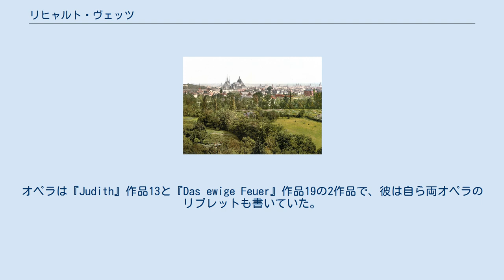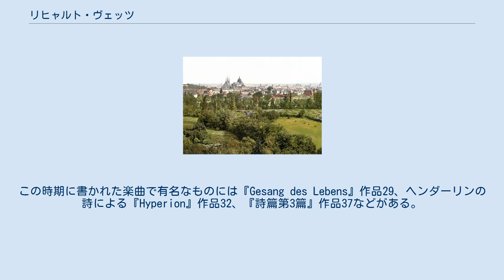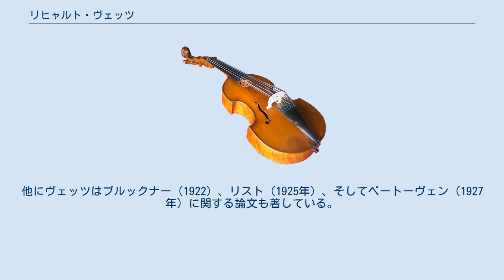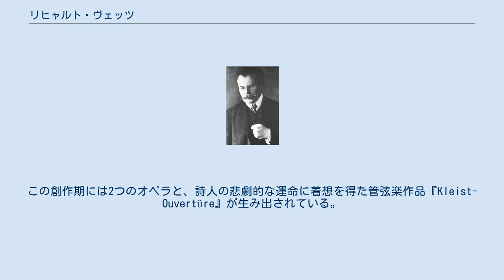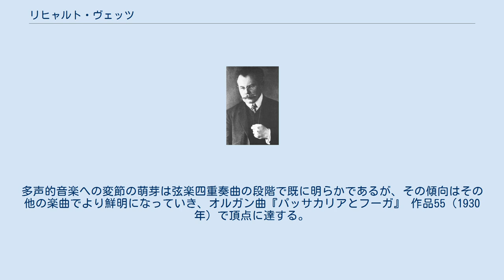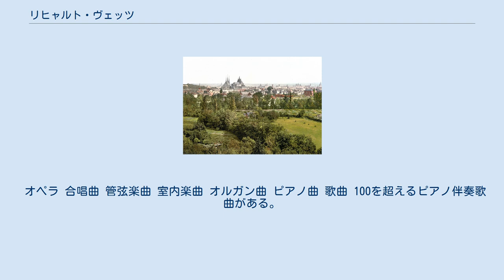リヒャルト・ヴェッツ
リヒャルト・ヴェッツ（Richard Wetz、1875年2月26日 - 1935年1月16日）は、ドイツの作曲家。
後期ロマン派の作風による交響曲によって知られる。
 ヴェッツはドイツ帝国シュレージエン地方のグライヴィッツ（現在はポーランド領）で商人の家系に生まれた。
父はオーストリアから移住してきたゲオルク・ヴェッツ（1849年 - 1903年）、母はクララ（旧姓ムッヒャ、1852年 - 1906年）であった。
家庭にはピアノが置かれていたものの、家族には特に音楽に関心を持つ者はいなかった。
早くから音楽に惹かれて行った幼いリヒャルトが正式なピアノのレッスンを受けることが出来たのはようやく8歳になる頃であったが、ピアノ小品や歌曲を作曲するなどしつつ独学で学習を進めていった。
彼は後年、モーツァルトの交響曲第40番を初めて聴いた13歳頃には音楽に人生を捧げる決心をしていたと述べている。
 1897年に最終試験に合格し、ヴェッツはライプツィヒの音楽院に赴きカール・ライネッケ及びザーロモン・ヤーダスゾーンに師事した。
しかし、わずか6週間後には講義が過度に伝統にとらわれていると感じ、幻滅した末に音楽院を後にしてしまった。
代わりに、当時ライプツィヒ音楽アカデミーの学長を務めていたリヒャルト・ホフマンの個人指導を半年間受けている。
同時期にライプツィヒ大学に籍を置いたヴェッツは哲学、心理学、文学などを学び始めた。
フリードリヒ・ヘルダーリン、ハインリヒ・フォン・クライスト、そして特にヨハン・ヴォルフガング・フォン・ゲーテといった詩人を研究したヴェッツは、その後の作曲家としての作品に彼らから大きな影響を受けている。
同様に、アルトゥル・ショーペンハウアーの哲学思想も信奉していた。
1899年秋、ライプツィヒを離れてミュンヘンに移ったヴェッツは、そこでルートヴィヒ・トゥイレに音楽を師事するようになった。
1900年には再び勉学を中断してシュトラールズントに赴いたヴェッツは、フェリックス・ワインガルトナーに見出されて劇場楽団の指揮者として雇われることになる。
数か月後にはバルメン（現在のヴッパータールの一部）で同様の職についていた彼であったが、さらにしばらく経つと雇用を失ってライプツィヒに戻って来ていた。
ライプツィヒではさらに独学で音楽史を学び、また過去から現在までの作曲家たちの楽譜を研究した。
アントン・ブルックナーとフランツ・リストが彼にとって目指すべき最も重要な人物となった。
 1900年のエアフルト。
 ヴェッツは1906年にエアフルトの音楽協会で支配人に任用された。
この町が大層気に入った彼はその後生涯をエアフルトで過ごすことになる。
この時までにヴェッツは2度にわたってオペラの作曲を試みていたが、出版された作品はほとんどピアノ伴奏付き歌曲のみであった。
オペラは『Judith』作品13と『Das ewige Feuer』作品19の2作品で、彼は自ら両オペラのリブレットも書いていた。
1幕の戯曲『Das ewige Feuer』は1907年にハンブルクとデュッセルドルフで上演されたものの、評判は芳しくなかった。
1909年にアルトゥール・ニキシュがライプツィヒで取り上げた管弦楽曲『Kleist-Ouvertüre』作品16は、よりよい評価を受けている。
 以降の数年間、ヴェッツは音楽の専門家として活動する。
エアフルトの町の音楽院で教鞭を執り、様々な合唱団で指揮を行って自身の技術に磨きをかけた。
また、無伴奏や管弦楽伴奏つきの合唱作品の作曲も手がけた。
この時期に書かれた楽曲で有名なものには『Gesang des Lebens』作品29、ヘンダーリンの詩による『Hyperion』作品32、『詩篇第3篇』作品37などがある。
しかし、この時にはまだヴェッツの語法は成熟しきっていなかった。
1917年にはヴァイマルの公爵の音楽大学で音楽史と作曲の講師（准教授）、1920年に教授となる。
1917年には最初の交響曲となる交響曲第1番ハ短調 作品40を完成させている。
交響曲第2番イ長調 作品47は1919年、交響曲第3番変ロ短調 作品48（変ロ長調とされることもある）は1922年に続いている。
 ヴェッツは並行してヘ短調（作品43）とホ短調（作品49）の2つの弦楽四重奏曲に取り組んだ。
その後は合唱作品...